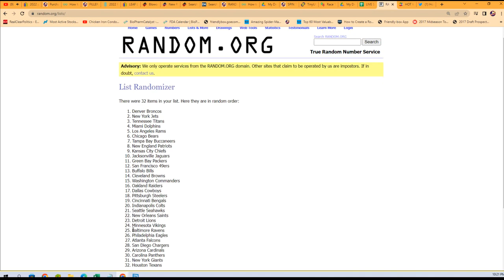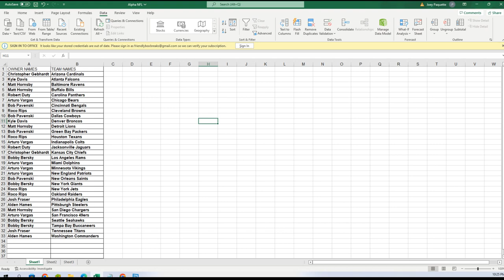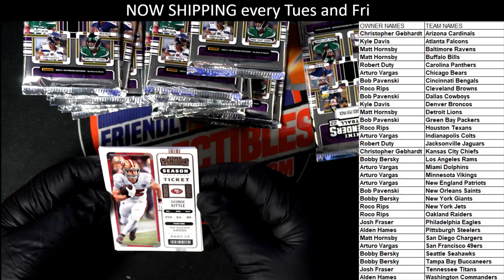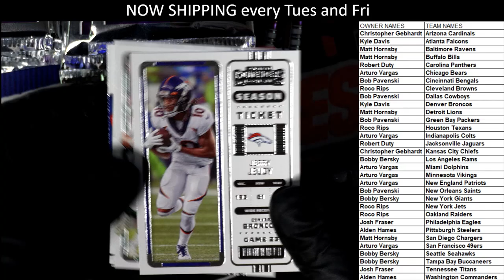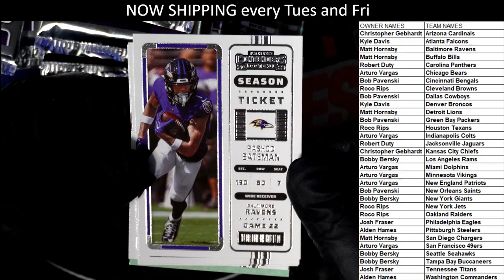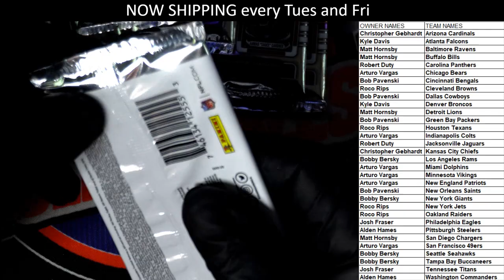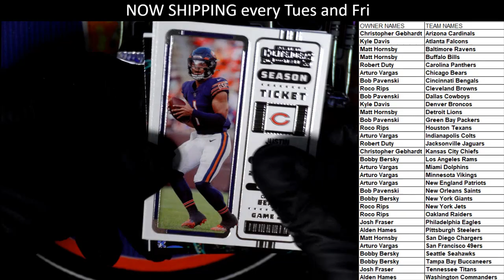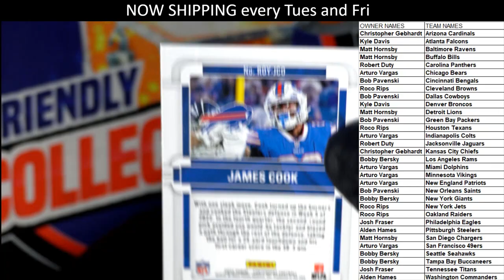2022 Panini Contenders Football ID 22CONTENDERSFB101